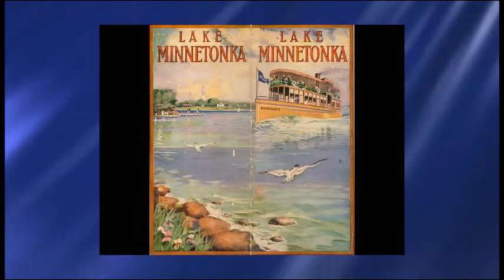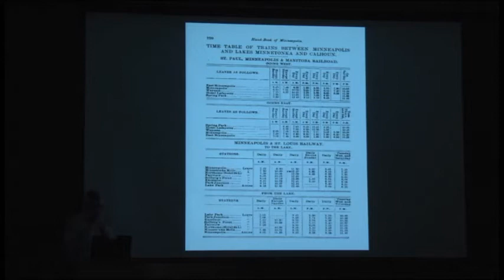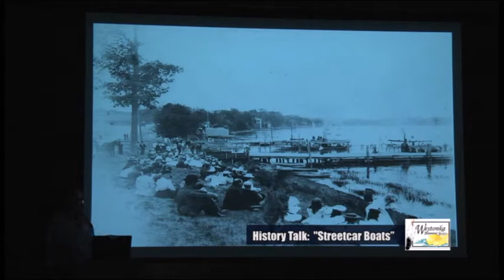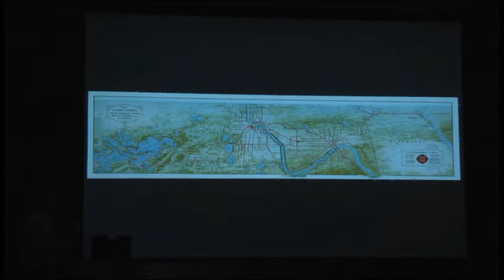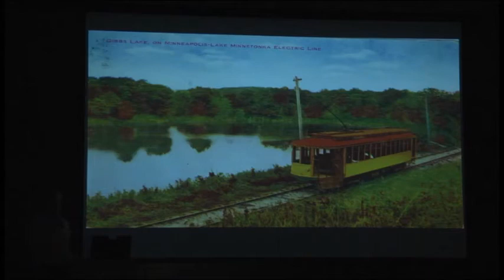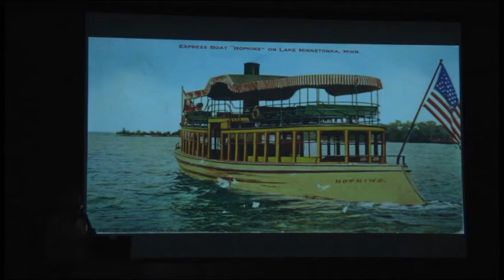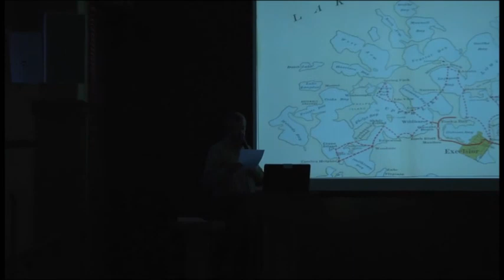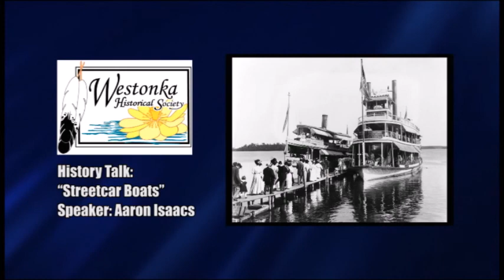History of Transportation on Lake Minnetonka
Historian Aaron Isaacs discusses the history of transportation in the Lake Minnetonka area of Minnesota, beginning in the mid-1800's.  This includes horse & buggy, steamboats, railroads and streetcars.